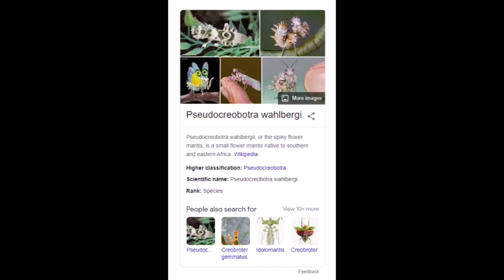Mantis Review #1 - Spiny Flower Mantis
Whats roaring guys!! Welcome to channel of the Prehistoric Beasts!!